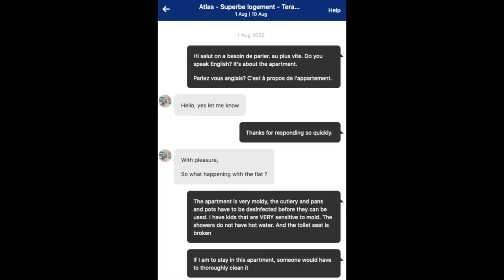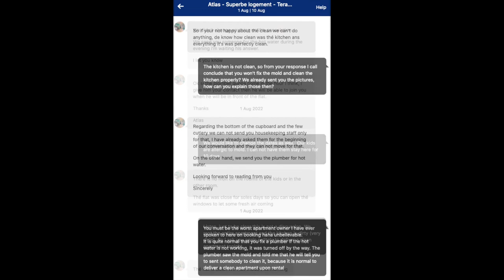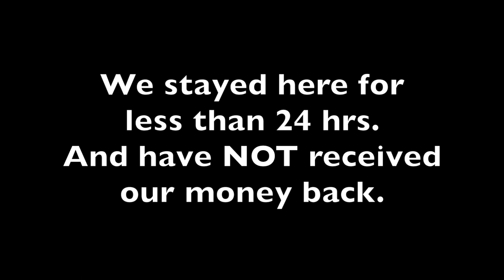Atlas 'Superbe' logement Terasse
22 reasons why not to stay here.

Looks good from far, but is actually far from good. Find a video on YouTube under This name: Atlas - ‘Superbe’ logement - Terasse

1. Communication with owner was non-existent. I asked whether there was an airco or ventilator way in advance befor arrival, but no response. I should've know. It was the first red flag. It was 40 degrees Celsius in Nîmes. Upon arrival we saw that they had a couple ventilators there. But they were absolutely inefficient.
2. We arrived after a 19 hour trip with four small kids. We entered the apartment and immediately smelled mold and foul scents and terrible humidity.
3. At first glance, everything looked okay until I followed the scent of the mold. Which led me to the kitchen cabinets. There was mold on the INSIDE cabinets but ALSO the outside. I immediately tried to make contact with the accommodation owner.
4. He never picked up our many calls.
5. As I continued looking in the apartment, I smelled mold throughout the house. The beds smelled bad and even the 'clean' towels that were rolled up neatly smelled old and dirty. I couldn't imagine having my kids with their sensitive skin stay there 9 nights.
6. The toilet seat was broken. You sit and you literally slide off of the toilet.
7. One of the two showers we could not use due to the mold scent that just makes anyone want to throw up. If you turn on hot water she smell will only get worse.
8. We called the owner to ask him to change the dates after he BLATANTLY refused to have someone come by the same night to least clean the apartment. But no. He said that they were there that morning and that everything was clean. We must have been hallucinating or something.
9. We have pictures and video to show anyone how disgusting it was. There even is a video where I show the mold in one of the cupboards and you hear me gagging due to the scent that I smelled as soon as I opened the oven (yes, even the oven) and cupboards.
10. We booked AND PAID for 9 nights in advance.
11. The owner said he would do his best to send someone to clean the same night. But didn't even make an effort to tell us that no one was coming.
12. We arrived august 1st 2022 at 17:00, requested to change the dates and reimburse us for the nights and even told him he can charge us two of the 9 nights. We left on August 2nd at 13:45. The apartment was unbearable.
13. Our kids were constantly coughing and were extremely uncomfortable and hot and were forced to sleep in beds that smell from the heat, mold and humidity.
14. The owner STILL refuses to pay us anything back. We paid €1400!! And stayed less than 24hours.
15. We had many calls with bookingdotcom and they say they couldn't do anything. I spent 3 hours on the phone with them. And their service is not worth anything. You have zero insurance when you pay for an accommodation.
16. Stay at Atlas 'superbe' location with terrasse and prepare to be scammed.
17. I urge anyone who is even looking at this accommodation to keep on looking because it is NOT clean, it's actually a health hazard. They are NOT customer friendly, behave like scammers and do not care about you, your well being, nor your kids.
18. There are more Atlas apartments on booking.com and I ask anyone to insist on inspecting the apartment before you actually pay and LOSE all of your money. Or better yet. Stay far from any Atlas apartment.
19. If anyone wants to see the pictures, and video, I will post them on YouTube, using the same name of this accommodation. So you can see for yourself. If they change the name of the accommodation, I will change the name of the video to that name so you can always find it.
20. I will also post the entire conversation on YouTube. The conversation I had with the accommodation owner via the bookingdotcom app so you can see for yourself how absolutely terrible this experience was and how rude the owner is.
21. He owes us 8 nights. Even though we should get the full 9 nights reimbursed. I am actually fair.
22. Be warned.